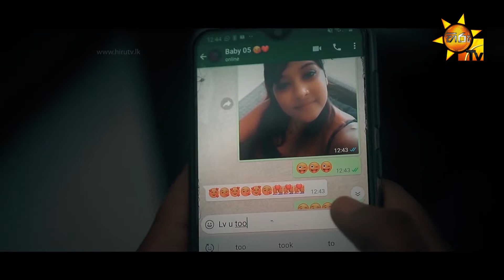Rangana | Amila Perera, Shabi Perera, Pazindhu & Shiraz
Song - Rangana
Artist - Amila Perera, Shabi Perera, Pazindhu & Shiraz
Lyrics - Pazindhu
Video - VFX Charlas